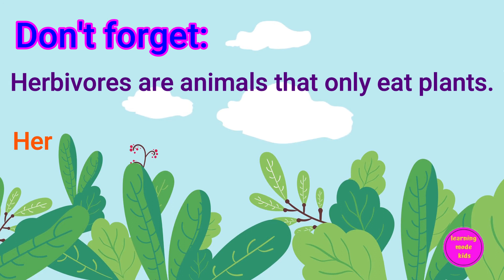Herbivores | Types of Animals | Science for Kids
Herbivores are types of animals that only eat plants. They are called plant-eaters.

Herbivorous animals:
cow
horse
giraffe
elephant
deer
goat